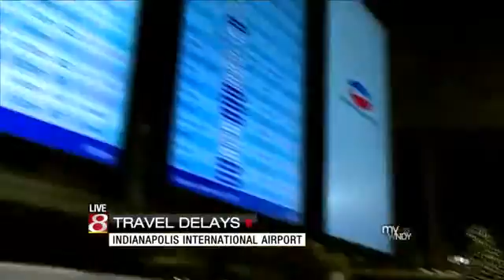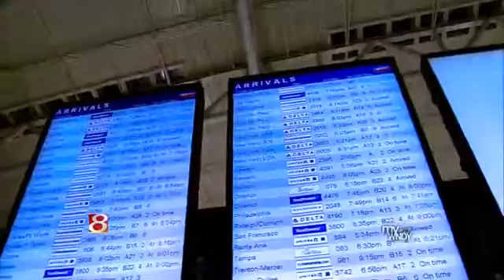LIVE: Flight delays over Thanksgiving holiday weekend